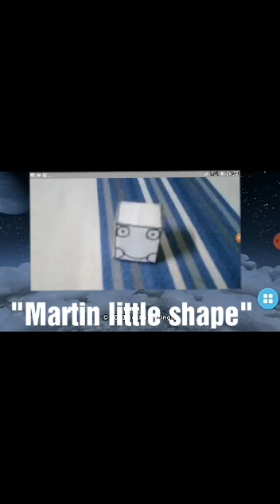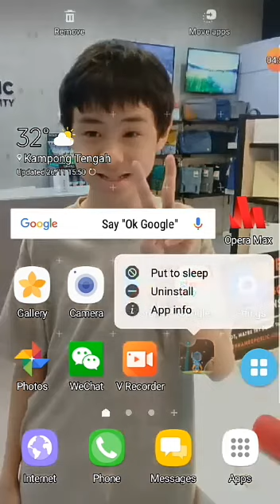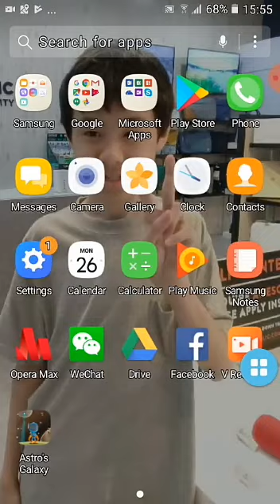It's littlebigplanet 3 rip offs or littlebigscam!!!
Created by VideoShow New Description: Hey Everyone, today we are playing a game called Astro's Galaxy and basically a Littlebigplanet 3 Ripoff except if it was a Demo.